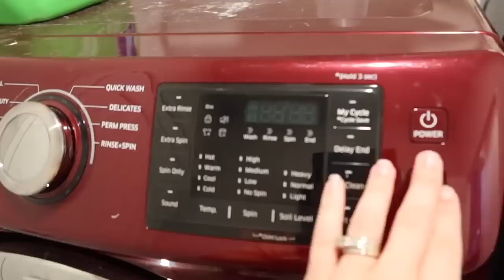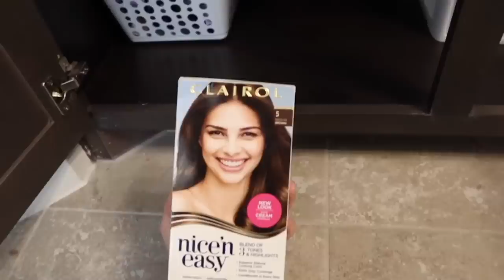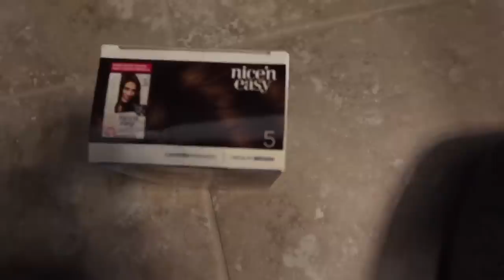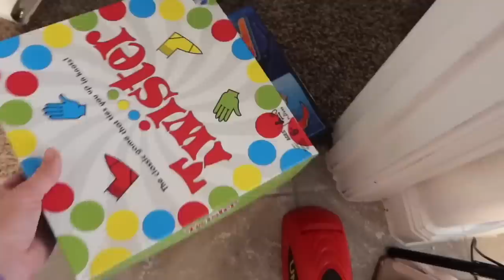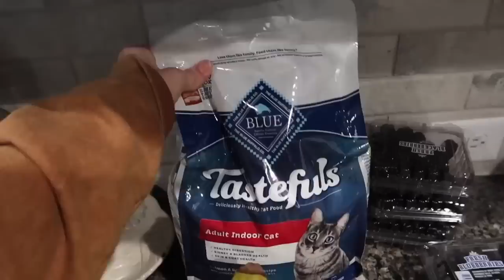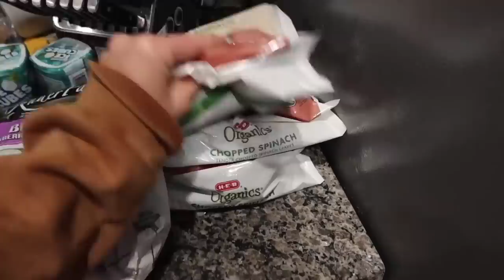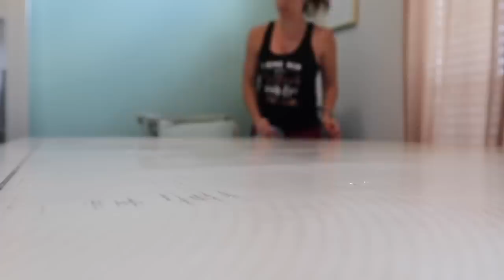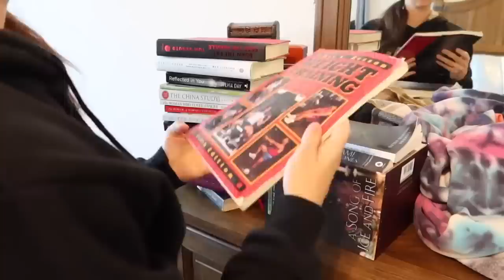3 HOUR CLEANING MARATHON : THIS WILL MOTIVATE YOU! CLEAN WITH ME MARATHON 2023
CLEAN WITH ME MARATHON 2023 :: 3 HOUR CLEANING MARATHON : THIS WILL MOTIVATE YOU!

Hey Friends!
Thanks so much for waching! If this is your first time here watching my name is Ashley & I'm a Texas stay at home momma to 4 kiddos. I create tons of cleaning motivation with some motherhood lifestyle content mixed in!  I love sharing relatable mom life cleaning motivation. As a stay at home mom I am constantly cleaning and my house is never clean!! So dont worry about feeling judged over here on my channel! I know the struggle is REAL. ❤️